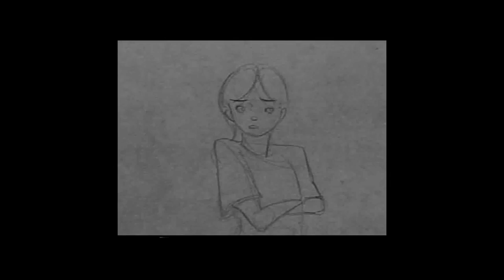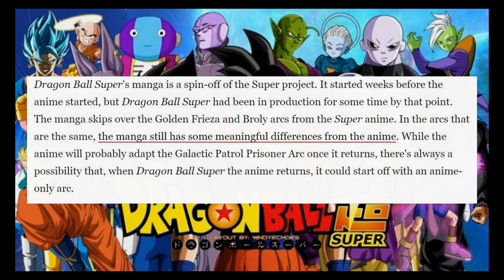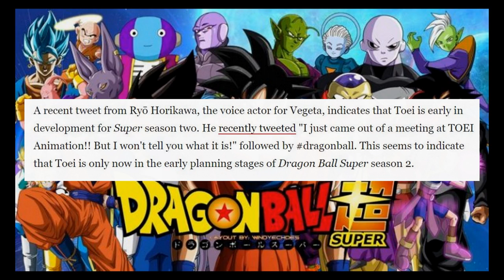DRAGON BALL SUPER Anime Update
News Entertainment - Where is Dragon Ball Super in 2020?

Source: Anthony Gramuglia - CBR.com